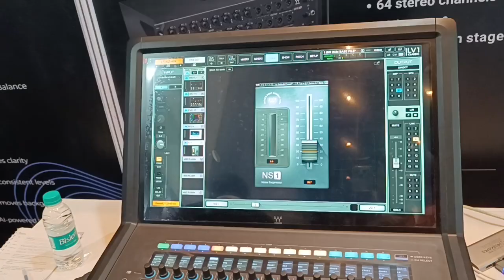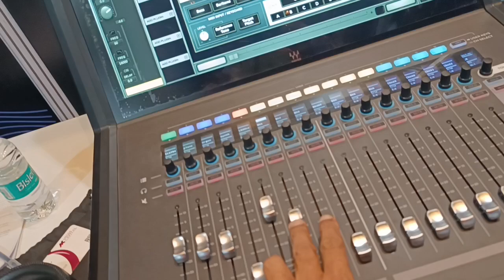The Broadcast India Show in Mumbai#Jio World Convention Centre#12.54 PM#18/10/2024